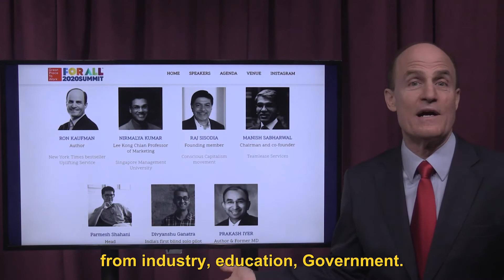Introducing Ron Kaufman as Keynote Speaker at the Great Place to Work Summit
Great Place To Work is dedicated to building a better society by helping organizations transform their workplaces and workplace culture. Last year, the Summit Keynote Speakers were my friend Marshall Goldsmith and the legendary Tony Buzan.

I'm following in their giant footsteps to engage and educate and entertain you with a keynote speech titled 'Capturing the Power of Superior Service Culture'.

Ron Kaufman is an expert in Leadership Training, developing Customer Experience, and Service Culture. He is also a renowned Keynote Speaker and New York Times Bestselling Author for the book “UPLIFTING SERVICE".

For decades Ron has been leading a business consultancy that helps companies on every continent build a positive culture of uplifting service to deliver real business results. He focuses on creating productive, uplifting service experiences to inspire your customers, energize your team, and transform your organization into one with great workplace culture.

Excited about sparking a service transformation in your organization? Share these insights with your team.